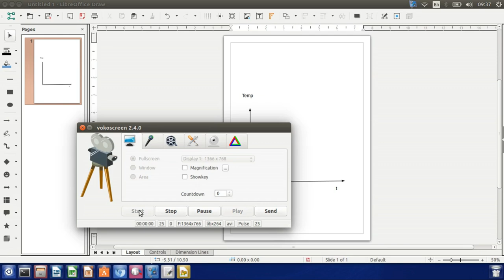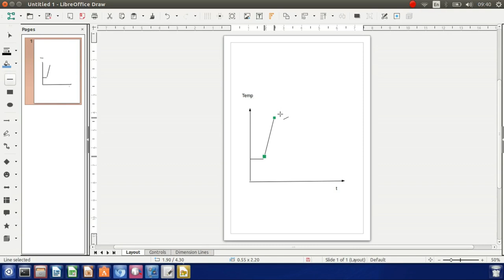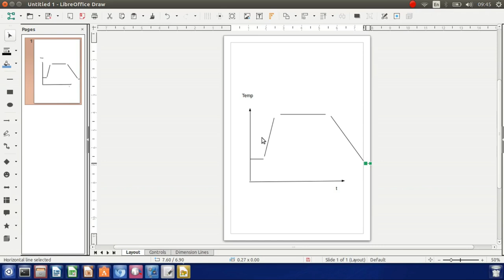Konsep Membangun Struktur Amorf dan Polikristal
Video ini berisi tentang konsep membangun struktur polikristal dan amorf untuk proses simulasi. Video ini hasil diskusi dengan kawan-kawan Lab PECVD Fisika ITB.